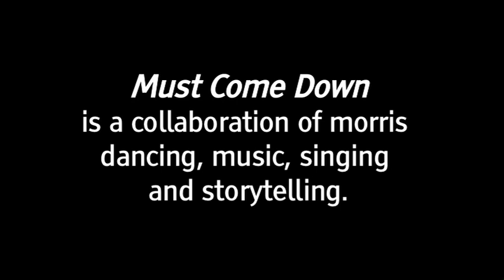Must Come Down: a traditional cross-artform collaboration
Dancers working with singers working with storytellers working with musicians working with film-makers working with artists working with dancers and in a multitude of permutations working with each other and their audiences in new and inspirational places and times.

Not only bringing new interpretations to each artform, but challenging the artists and their arts in provocative ways: drawing narrative from dance, music from word, colour from tone, the new from the old and the old from the new.

This film, 'Must Come Down: a traditional cross-artform collaboration', is an exploration of those cross-artform experimental processes within the traditional arts.
Made by James McDonald.
Additional filming by Kat Macaulay, Ely Rosenblum and Jack Honeysett.

Must Come Down was a collaboration between:

Morris Offspring (UK)
Maple Morris (Canada / USA)
Debs Newbold - storyteller
Becky Price - accordion
Gavin Davenport - vocals and guitar
Jackie Oates - vocals and fiddle
Matthew Keegan-Phipps - clarinet

It was directed by Laurel Swift.

Supported by the National Lottery through Arts Council England.

This work was supported with funds from the PRS for Music Foundation.

Must Come Down was supported by The English Folk Dance and Song Society, media sponsor fRoots.